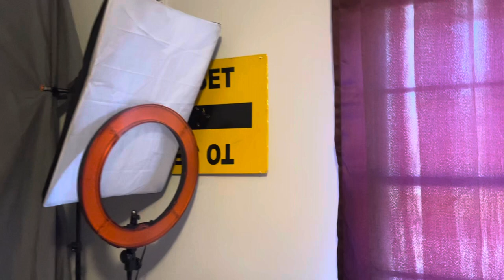I’m Back & I MOVED!! ~ Come See My New House!